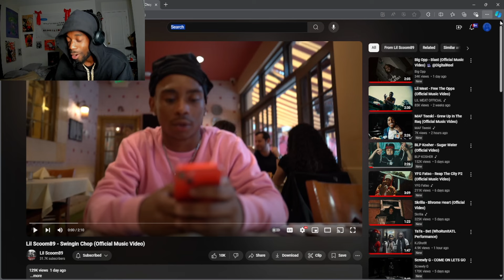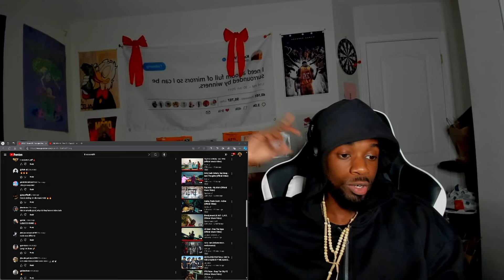HE WOULDA TOOK OVER CHICAGO! LIL SCOOM89 - SWINGIN CHOP (Official Music Video) REACTION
Lil SCOOM89 - SWINGIN CHOP
Lil Scoom89 - SWINGIN CHOP (Reaction)